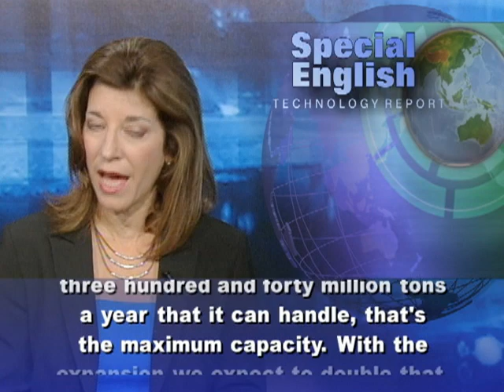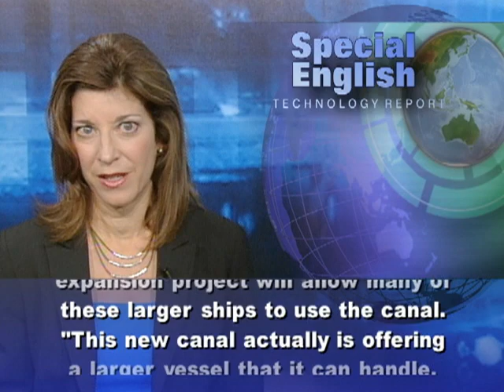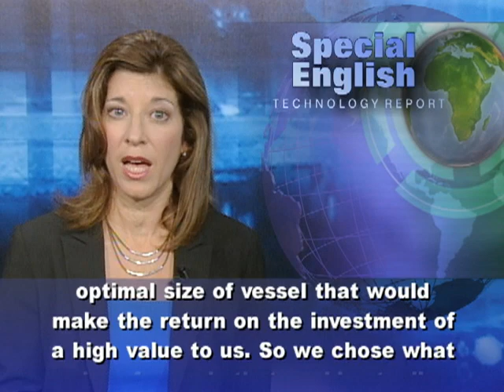Bigger Ships, So a Bigger Panama Canal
The Panama Canal opened almost one hundred years ago. More than one million ships have passed through the waterway since nineteen fourteen. The Panama Canal connects the Atlantic and Pacific oceans. It reduces travel by thirteen thousand kilometers. It avoids the need for ships to sail around Cape Horn at the bottom of South America. More than forty ships pass through the canal each day -- more than fourteen thousand each year. Now, a major expansion project will permit more ships -- and bigger ships -- to pass through the canal. Jorge Luis Quijano is the Panama Canal's executive vice president of engineering. He says: "The present canal has a total capacity of about three hundred and forty million tons a year that it can handle, that's the maximum capacity. With the expansion we expect to double that, over six hundred million tons that we can handle in a year." Ships pass through a series of locks. These locks raise a ship to the level of Gatun Lake at the canal entrance on the Atlantic side. They lower the ship back to sea level on the Pacific side. For years, shipbuilders limited the size of many ships so that they could fit through the Panama Canal. But now many shipping companies use bigger ships to transport more goods as a way to reduce costs. Jorge Luis Quijano says the expansion project will allow many of these larger ships to use the canal. "This new canal actually is offering a larger vessel that it can handle, with deeper draft with a longer and wider vessel." Workers are building the new locks alongside the old ones, which will remain in use. The existing locks are three hundred five meters long and thirty-three meters wide.The new ones will be four hundred twenty-seven meters long and fifty-five meters wide. They will be able to handle ships with drafts of more than fifteen meters. Currently ships can ride only twelve meters deep in the canal.Engineers could not make the new locks too big. Mr. Quijano says the plans had to balance the size of the locks with the cost for ships to use the canal.  "We had to look at the optimal size of vessel that would make the return on the investment of a high value to us. So we chose what size of vessels that could actually pay for this project." The cost is estimated at more than five billion dollars. The new locks are set to open in twenty fourteen, the one hundredth anniversary of the Panama Canal. You can watch a video about the project at voaspecialenglish.com. For VOA Special English, I'm Carolyn Presutti.